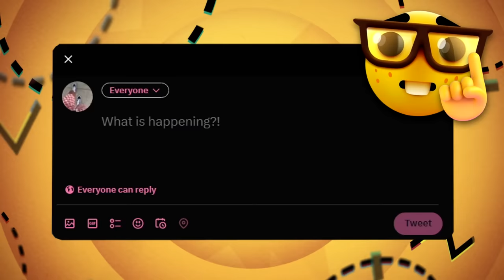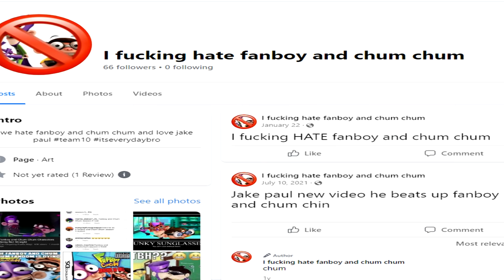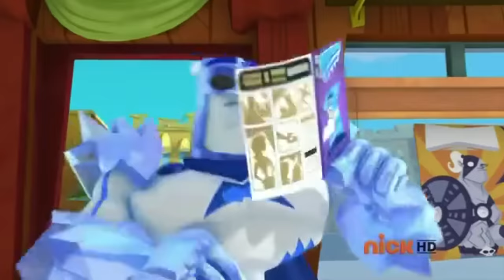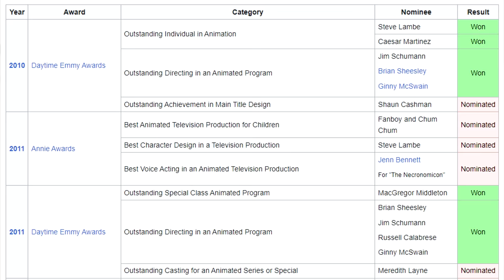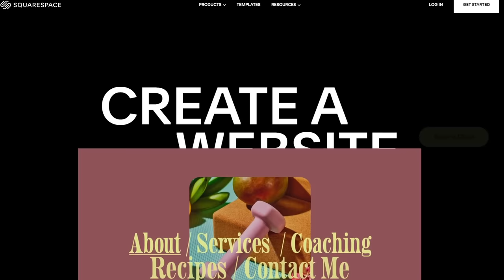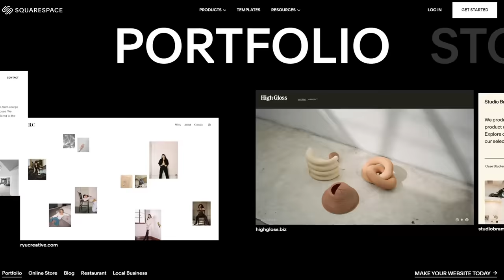Why Was Fanboy and Chum Chum So Hated?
Fanboy and Chum Chum, despite being released to negative reviews across the board and infamously hated for years, has recently received a bit of a resurgence in popularity online, with many claiming it to be Underrated! So today I'm asking the question; Why Was Fanboy and Chum Chum So Hated?

0:00 Intro to Fanboy and Chum Chum
1:41 History & Story
4:02 Characters
6:15 Writing
9:23 Animation
11:00 Why Was It Hated?